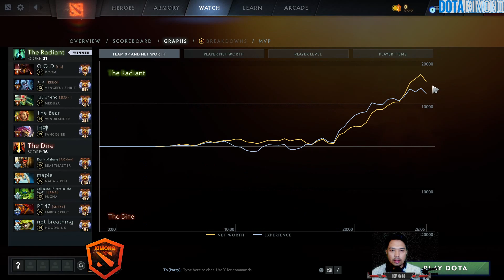Iceiceice play the DOOM [OFFLANE] [7.35b]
▶️ On Track : Iceiceice play the DOOM [OFFLANE] [7.35b]